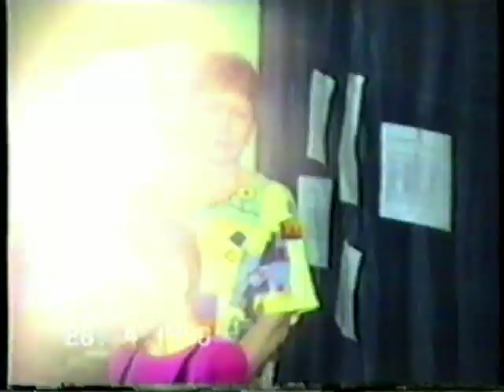Художественная гимнастика. Оцифровка - 1997 год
Выдержка из комментария под видео "Чемпионат Украины по художественной гимнастике - 1999"

Лариса Роговская
Очень уникальные кадры, увидела нашу Николаевскую команду и ее тренера Ласейчук Наталью Алексеевну. Спасибо огромное. Если у Вас есть еще записи с соревнований опубликуйте пожалуйста, очень интересно увидеть своих детей.

 Материал для оцифровки видео был предоставлен семьей гимнастки Полтораусовой (Черкассы)